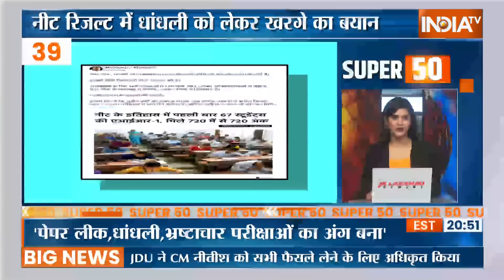Super 50: President Draupadi Murmu | Narendra Modi 3.0 | 9 June oath Ceremony | Congress Meeting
Super 50: President Draupadi Murmu | Narendra Modi 3.0 | 9 June oath Ceremony | Congress Meeting | 8 June 2024

राष्ट्रपति द्रौपदी मुर्मू ने नरेंद्र मोदी को NDA की नई सरकार बनाने का दिया न्योता... 9 जून की शाम होगा शपथ ग्रहण समारोह

राष्ट्रपति मुर्मू ने नरेंद्र मोदी को प्रधानमंत्री पद के लिए नियुक्त किया... अपने हाथों से खिलाया दही

नेपाल के पीएम और श्रीलंका के प्रेसिडेंट शपथ-ग्रहण में होंगे शामिल, दोनों शपथ वाले दिन ही आएंगे

भारत से तनाव के बीच नरेंद्र मोदी के शपथ ग्रहण में शामिल होंगे मालदीव के राष्ट्रपति मोहम्मद मुइज्जू... निमंत्रण किया स्वीकार

नरेंद्र मोदी पीएम मनोनीत किए जाने के बाद सरकार बनाने की क़वायद तेज़... जेपी नड्डा के घर पर चली देर रात तक NDA के नेताओं की वन-टू-वन मीटिंग

पार्टी से अलग होने पर बोले अधीर रंजन चौधरी- दिल्ली में मेरे बारे में अफवाह फैला रहे लोग... CWC की बैठक में जा रहा हूं... जिसे मिलना हो आ जाए